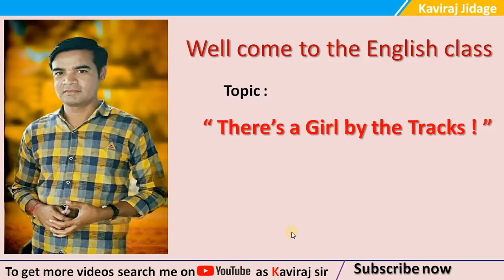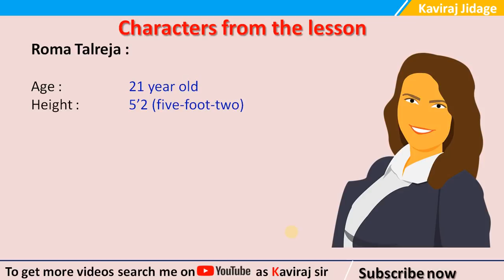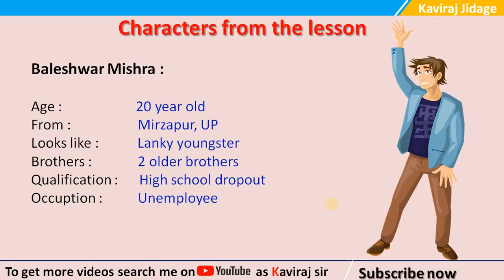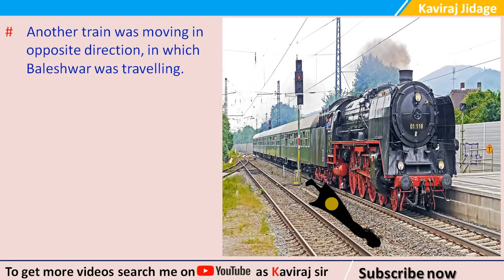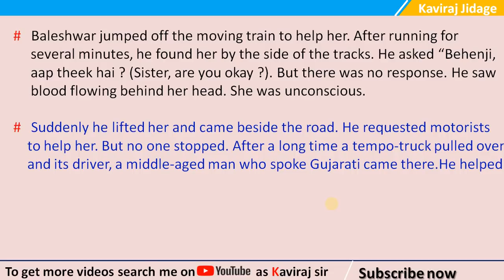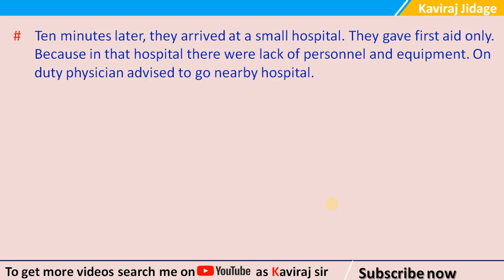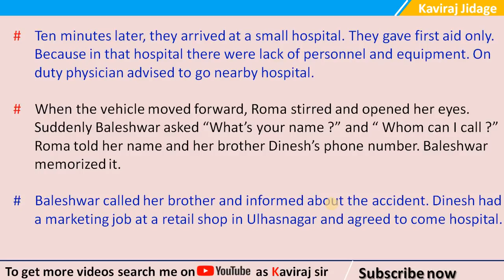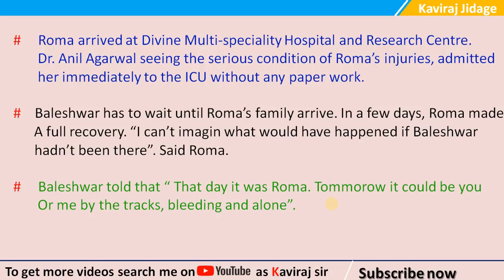There's a Girl by the Tracks Kannada Summary 3 | SSLC English Notes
Hi.. I'm Kaviraj Jidage. In todays class we are going to learn the summary of the lesson "There's a Girl by the Tracks!" There's a Girl by the Tracks summary. There's a Girl by the Tracks explanation in Kannada. There's a Girl by the Tracks explanation in English. There's a Girl by the Tracks notes. There's a Girl by the Tracks by Kaviraj sir. SSLC English prose summary. 10th class English notes.

“There’s a Girl by the Tracks !” is the extract taken by the English Journals.

This is written by a well known writer Devan Kanal in English.

 In this lesson there is a terrible accident and nobody dared to go where what youngster did.